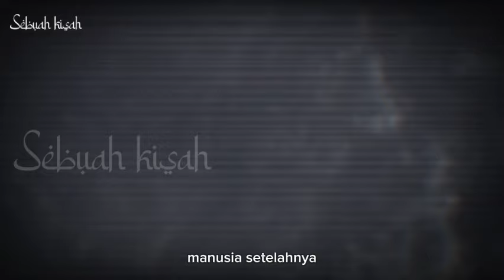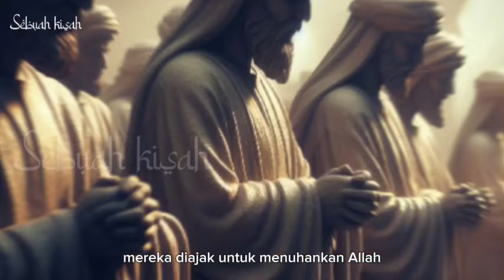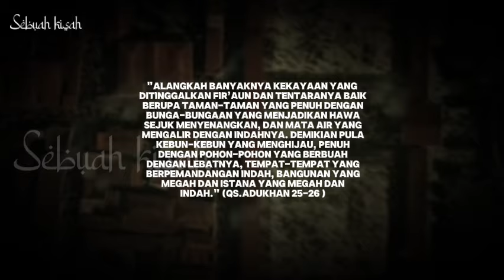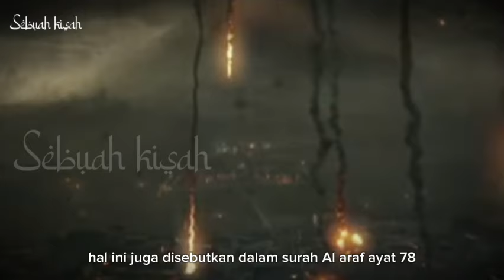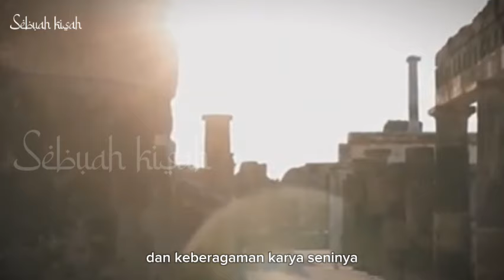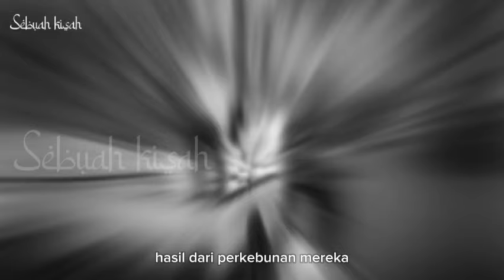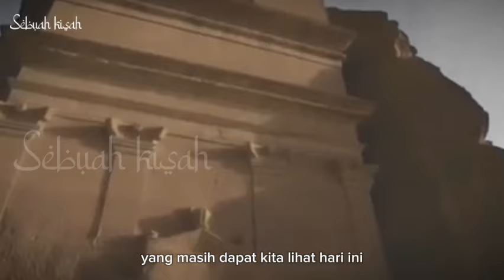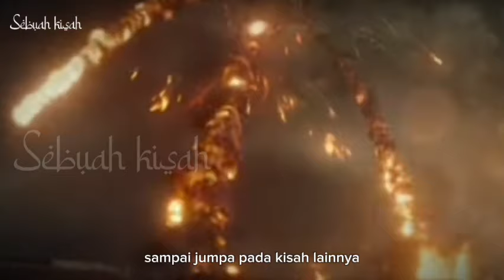Dikutuk Allah? Ini 5 Tempat Paling Berbahaya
divideo ini kita akan membahas 5 tempat yang dikutuk Allah karena kesesatan yang mereka lakukan, meskipun mereka memiliki peradaban yang sangat maju tetap saja mereka tidak bisa menghindari azab yang diturunkan Allah, apa saja kota terkutuk itu? dan daerah indonesia bagian mana yang menjadikan salah satunya menjadi bagian dari 5 tempat terkutuk yang akan kita bahas? mari kita simak bersama